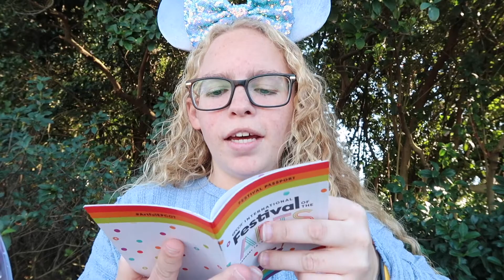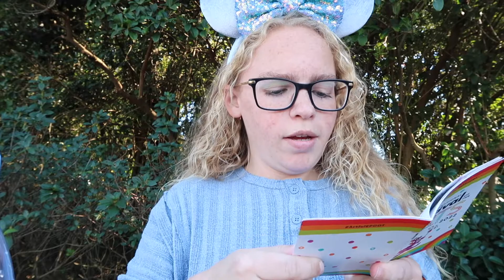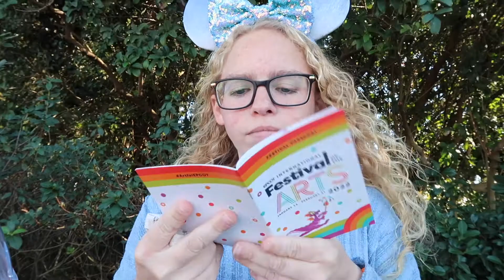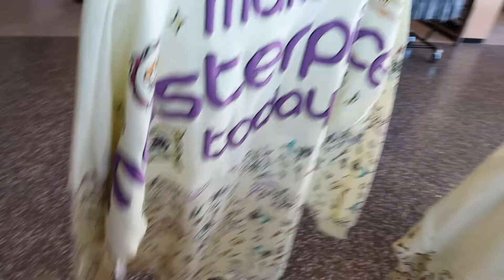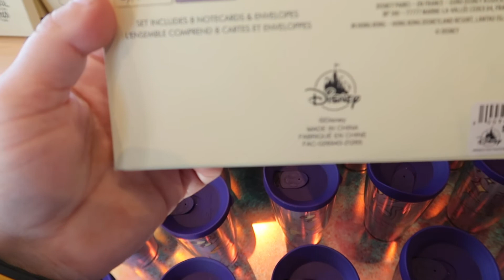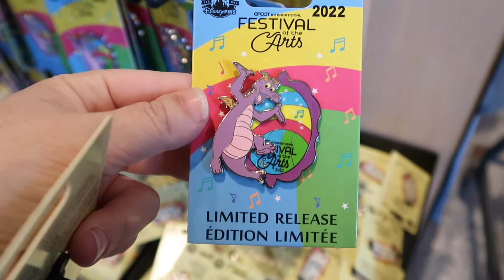Opening Day Of Festival Of the Arts 2022 | Food booths and Merch | Part 1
Hope you enjoyed this video because if you did then make sure you give this video a huge thumbs up!